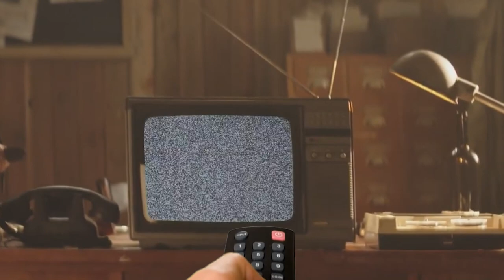we love you..MisFortune | KaiTober Ep. 23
3. repost our KaiTober trailer (which is on the IG) to your IG story and tag us
4. watch vids to get hints to get the final answer!!

Game: Little Misfortune
Developer: Killmonday Games

Deuces!